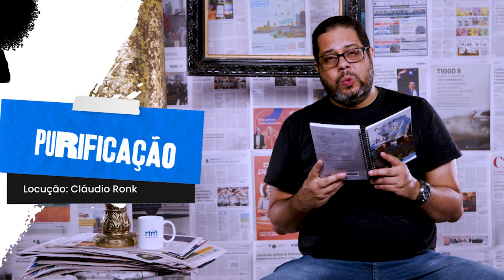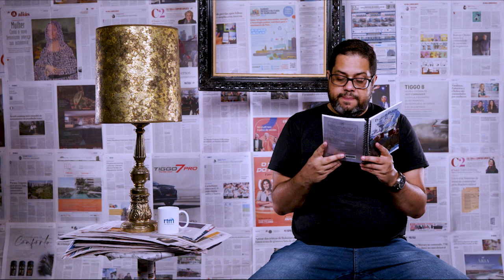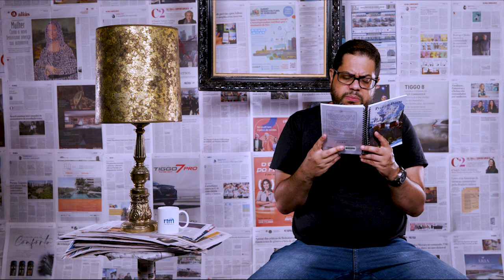Purificação - Presente Diário 24/03/2023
Leitura Bíblica em: Levítico 4.27-35 "Pra quem crê, o perdão dos pecados já é realidade não é preciso fazer mais nada.".